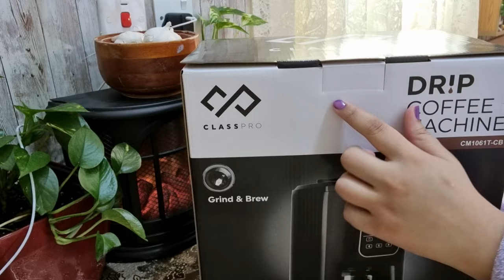تعالوا نجرب هالجهاز👌😍